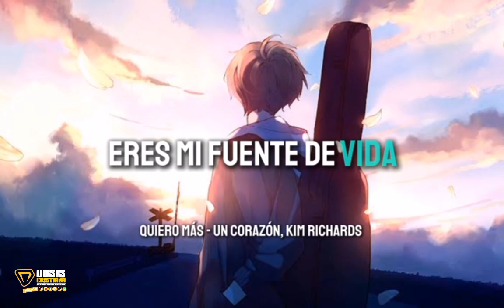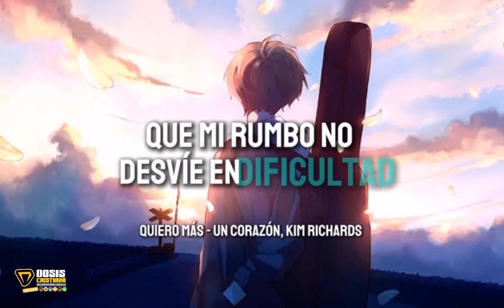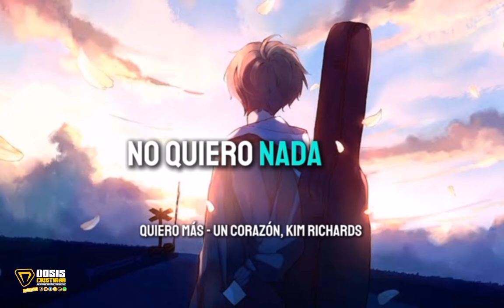Un Corazón - Quiero Más (Video Letra) feat. Kim Richards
Titulo: Quiero Más
Artista: Un Corazón feat. Kim Richards
Liryc By :   @dosis_cristiana

• Comenta
• Comparte

- ENCUENTRA LIRYCS CORTOS EN TK

- COMENTA.

[CONTENIDO CON FINES DE ENTRETENIMIENTO]

- BENDICIONES ❤️😊🫰🔥.